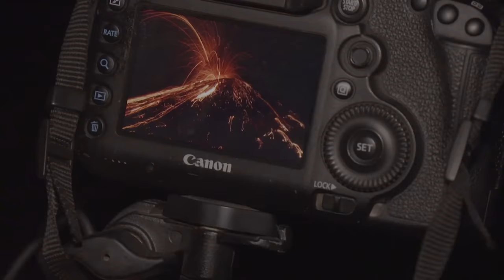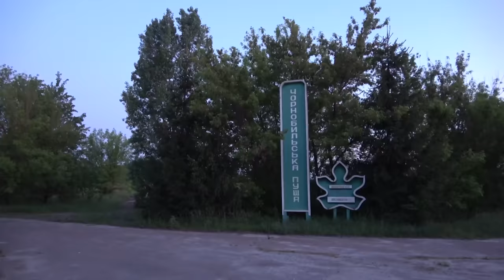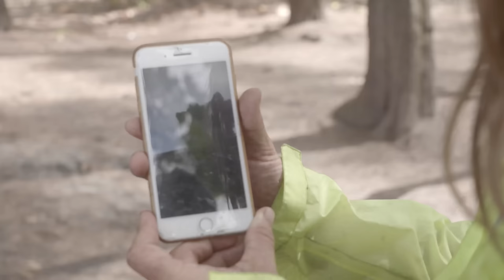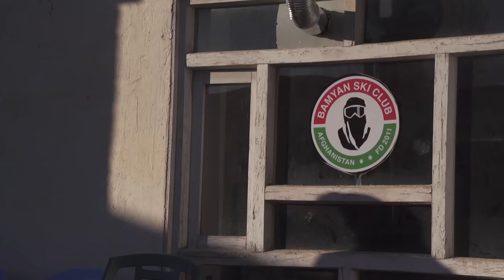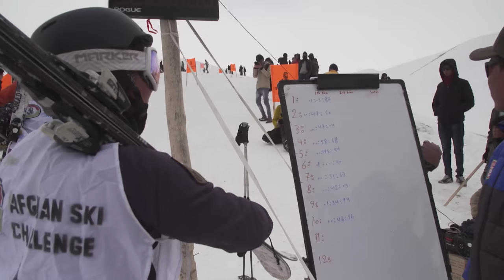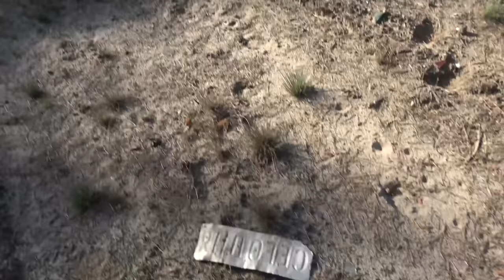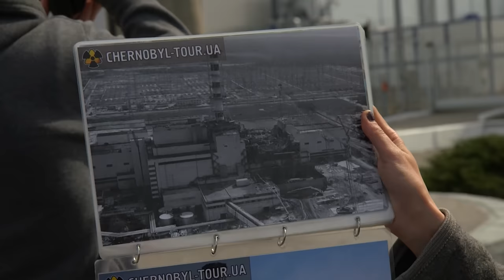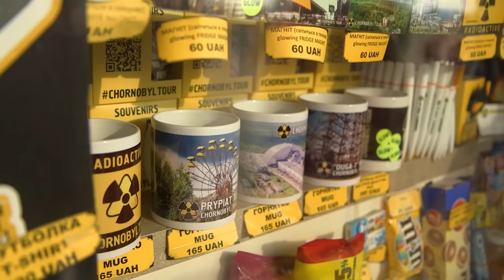Extreme Tourism | Documentary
À la recherche d'une poussée d'adrénaline, une tendance émergente dans l'industrie du tourisme implique des individus se plaçant volontairement dans des situations périlleuses. Ce phénomène, connu sous le nom de tourisme extrême, ne cesse de gagner en popularité, notamment en France. Des agences de voyages spécialisées proposent désormais des voyages organisés dans des régions déchirées par la guerre, des zones dévastées par des catastrophes naturelles telles que des tornades, des tsunamis ou des volcans en éruption, voire des sites nucléaires. Étonnamment, un nombre croissant d'individus aventureux sont prêts à embrasser ces risques, s'aventurant dangereusement près du bord de la mortalité dans leur quête d'excitation.